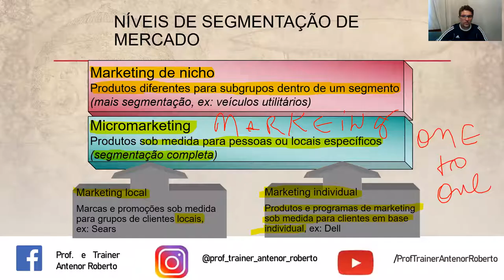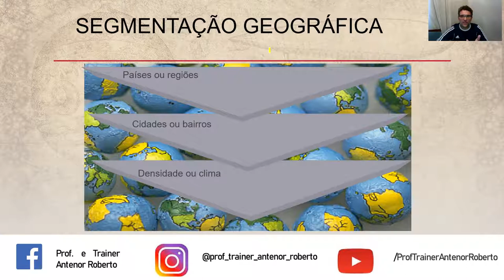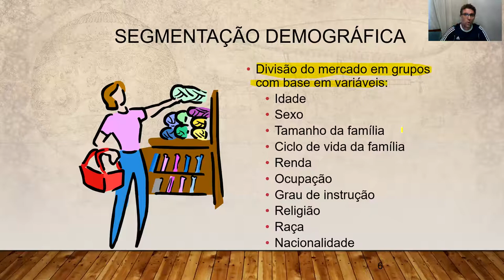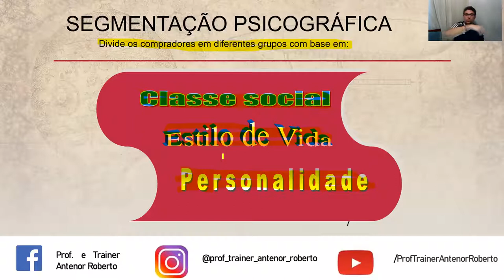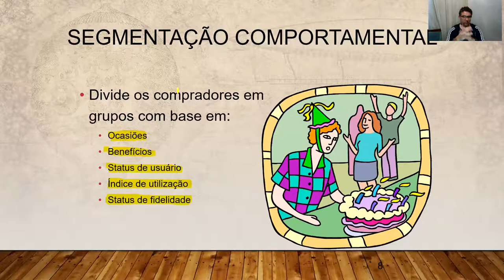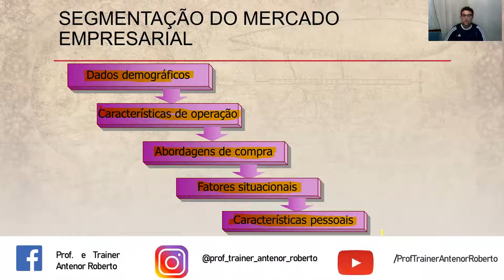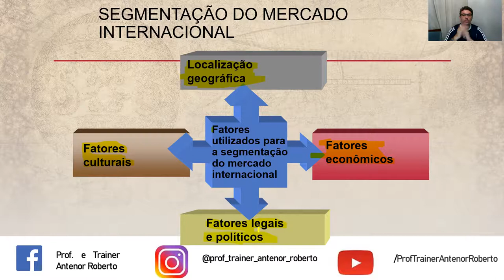Segmentação de Mercado - MKT - Aula 02